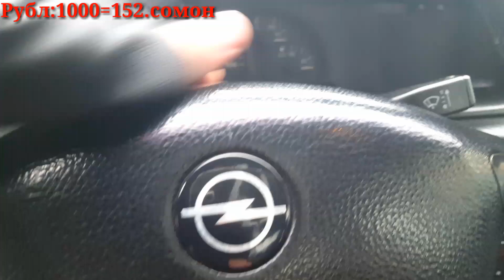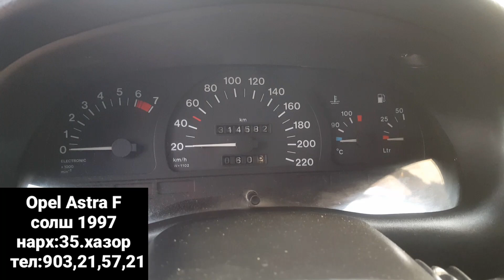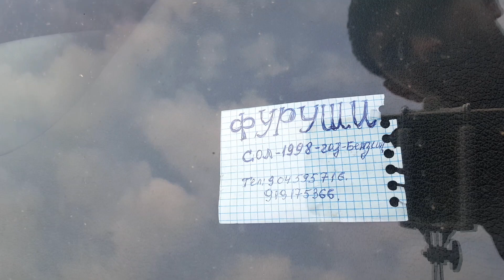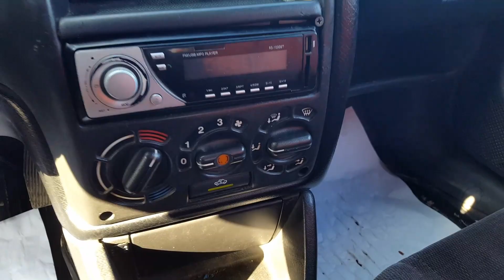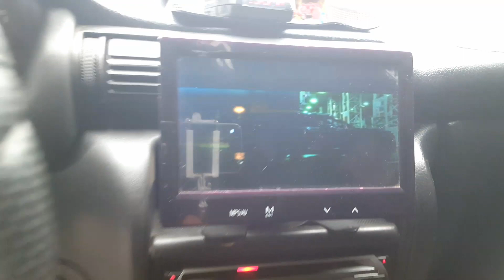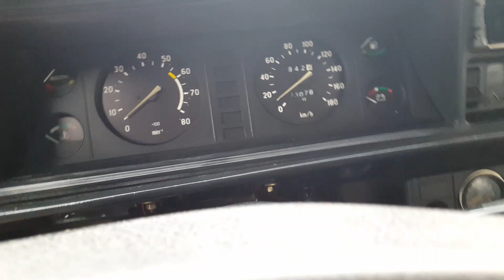Мошинбозори Курбоншахид!Opel DUTI БЕЧКА,Opel ХАЧБЕК,Opel Astra G ХАЧБЕК,Opel Astra F,Opel СИДАН,Opel